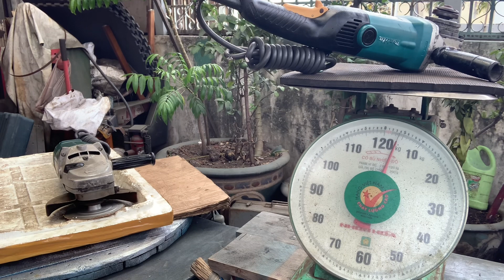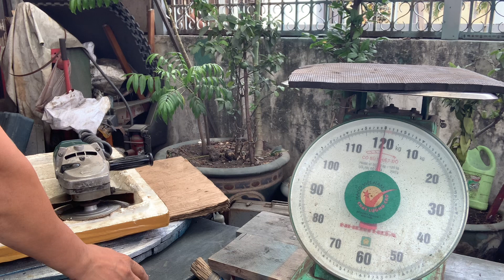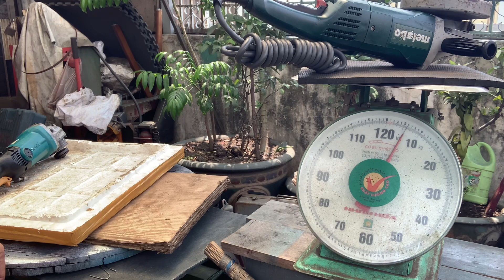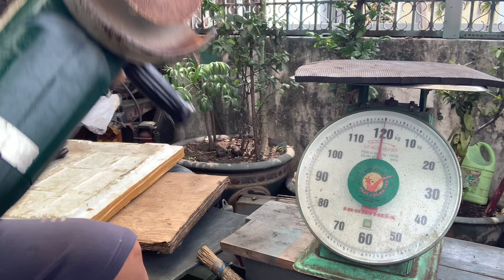Máy Cắt-Mài Góc METABO-MAKITA (180mm-100V)(LH Zalo: 0918298199)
⚜️Máy Cắt-Mài Góc METABO-MAKITA (180mm)

⚜️Vui lòng đọc mô tả sản phẩm và giá bán công khai trên bài đăng.

👉MAKITA: GA 7011C
✅Điện Zin: 100/110V
✅Công Suất: 1.430W
✅Vòng Tua: 6.000 RPM
✅Cỡ Đá: 180mm x 6mm x 22mm
✅Máy Nặng: 4 Kg
✅Giá: 850k (Giá Đã Bao Ship)(Ship Cod Có Cọc Phí Vận Chuyển)

👉METABO: W20-180
✅Điện Zin: 100/110V
✅Công Suất: 2.000W
✅Vòng Tua: 8.500 RPM
✅Máy Nặng: 6 Kg
✅Giá: 1.200k (Giá Đã Bao Ship)(Ship Cod Có Cọc Phí Vận Chuyển)

⚜️Địa Chỉ: 2 L-Phạm Phú Thứ-F:11-Q:Tân Bình-TP:Hồ Chí Minh (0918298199-nguyễn minh thảo)